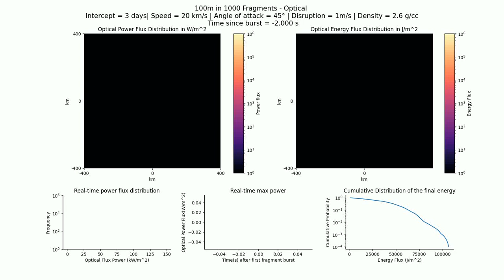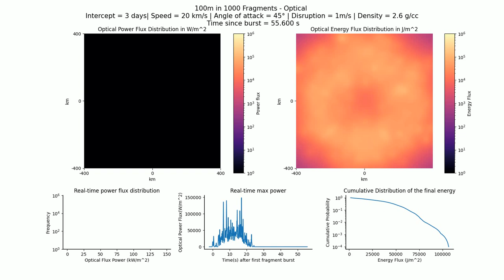Optical (Technical): 100m in 1000 fragments, 3 day, 20 km/s, 2.6 g/cc, 45°